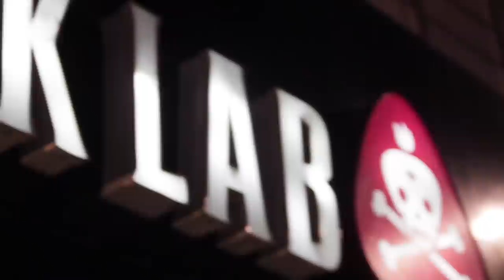LARVA - ACÚSTICO @ THE ROCK LAB (full show)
tracklist:
1 El Ojo En El Espacio 1:15
2 Arrancar El Girasol 6:27
3 Superhéroe 11:16
4 Canción De Cuna 17:16
5 Tu Fruta En El Pavimento 22:25
6 Casa De Alfileres 25:57
7 Agatha 31:14
8 La Razón De Lo Que Soy 37:26
9 Anfibio / Tócame 43:49

Show acústico e íntimo que dimos el día 8 de Enero de 2015 en las instalaciones de The Rock Lab, México DF
Producido por Bj medios.